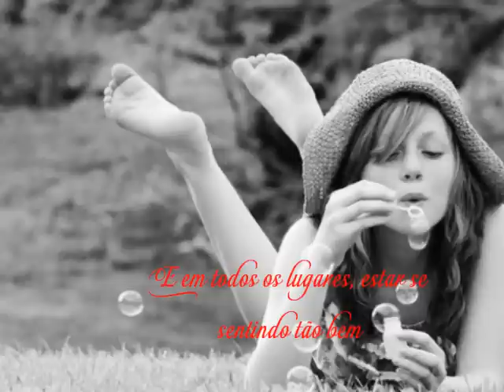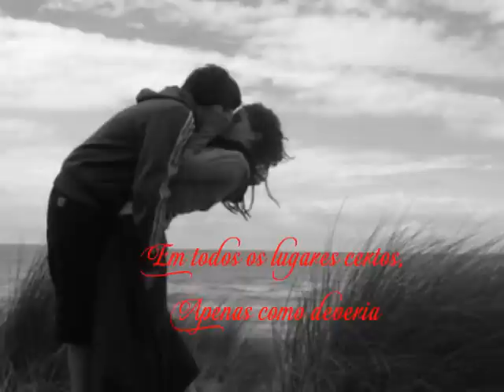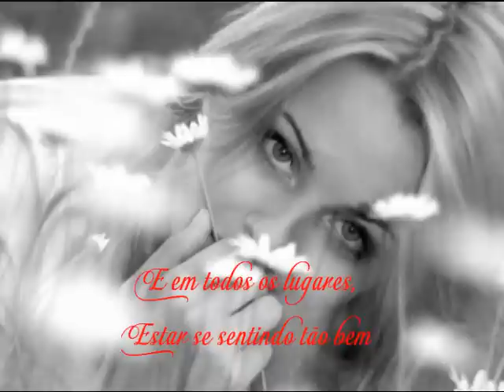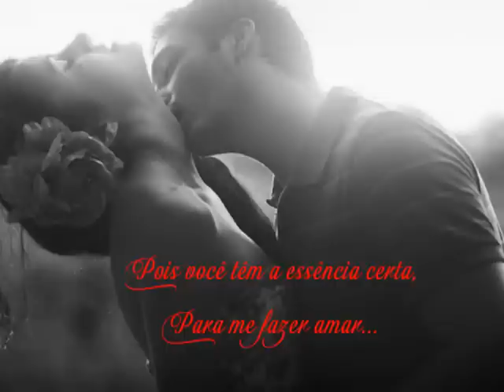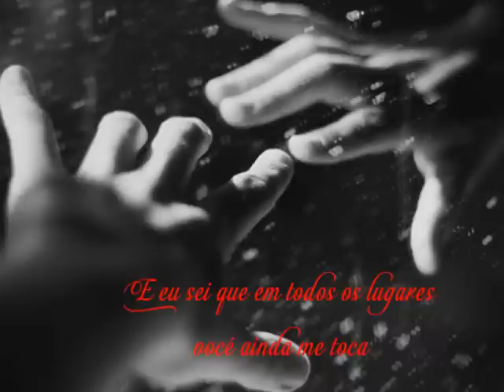Lisa stansfield - In All The Right Places ( Tradução)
A pedido do querido amigo (Gatinho Miau )...Espero que vc goste menino...Desculpe a demora em responder e em editar...rs...Bjokass docinhass a teu core...Muahhh E Pra todos os apaixonados!